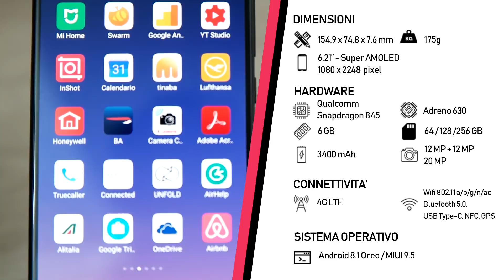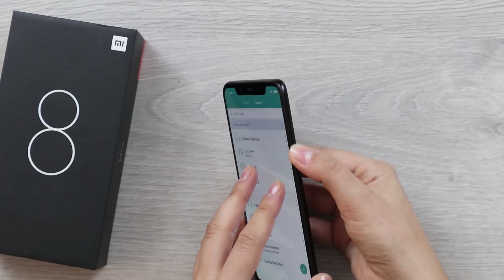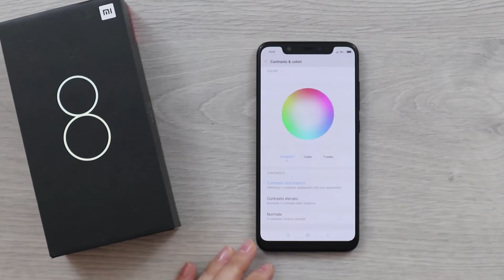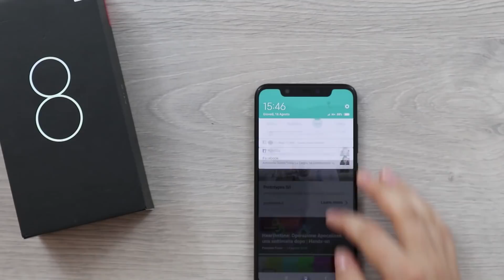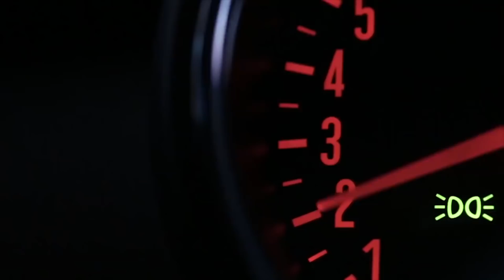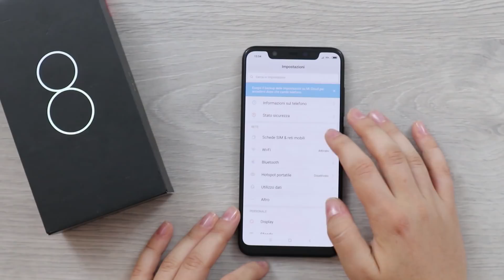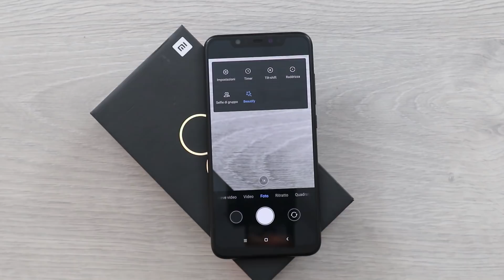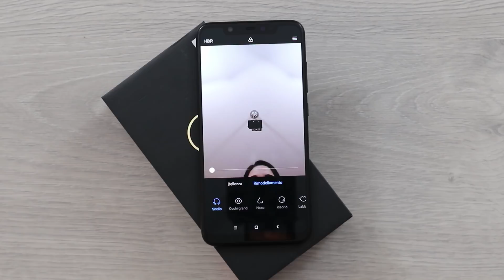Recensione XIAOMI MI 8: il top di gamma "economico" ma non senza difetti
Abbiamo provato per un po' di tempo il nuovo Xiaomi Mi 8, l'ultimo arrivato di casa Xiaomi. Fotocamera potentissima, ottime prestazioni generali ma non perfetto. Vi raccontiamo tutto nella nostra videorecensione